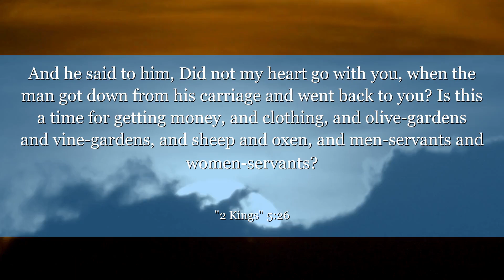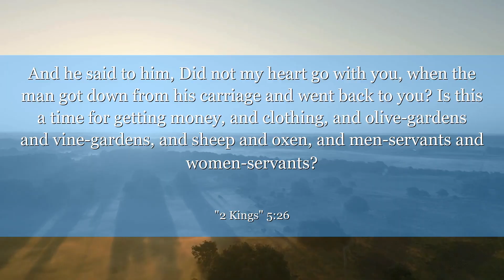2 Kings 5:26 And he said to him, Did not my heart go with you, when the man got down from his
In 2 Kings 5:26, Gehazi's greed led to his downfall. This verse teaches us the consequences of dishonesty and the importance of integrity in all aspects of our lives. Let this story inspire you to always choose honesty and righteousness.